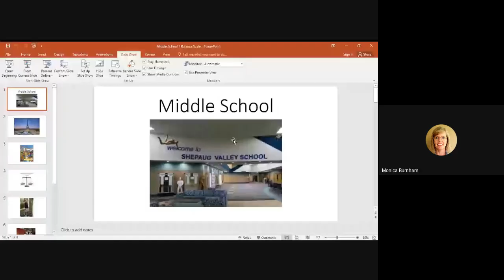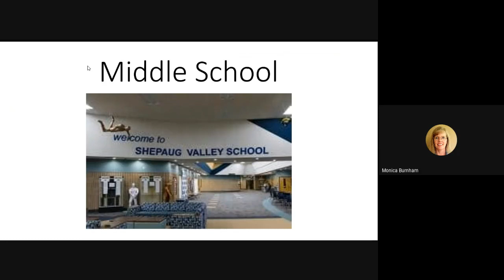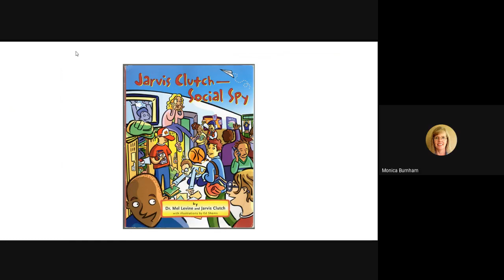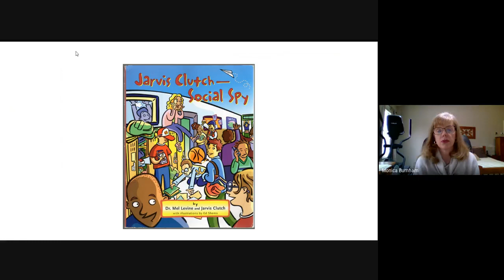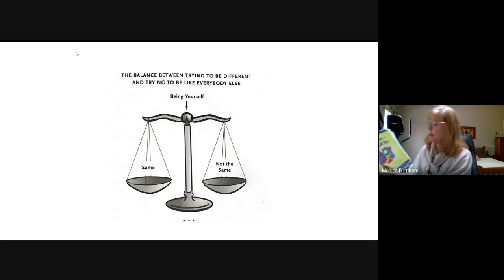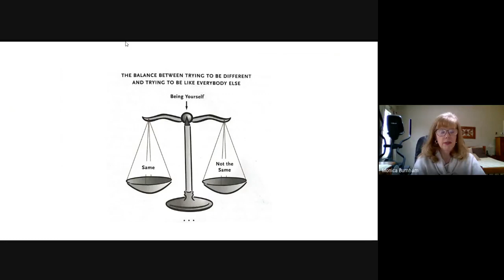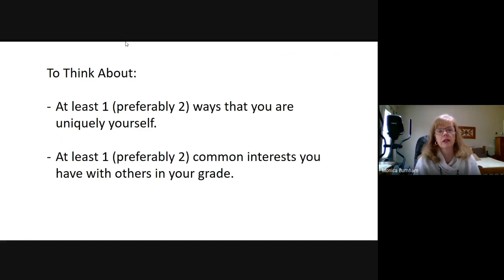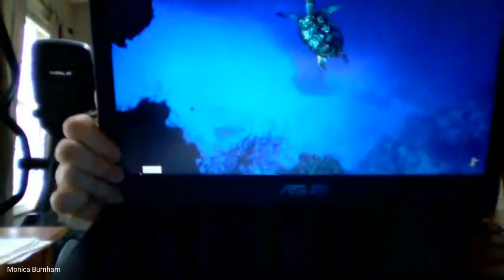Session 2 Grade 5 Middle School Balance Scale